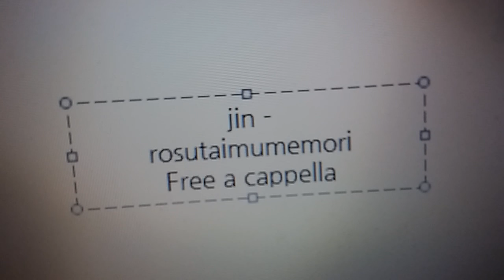じん - ロスタイムメモリー Free a cappella フリーアカペラ